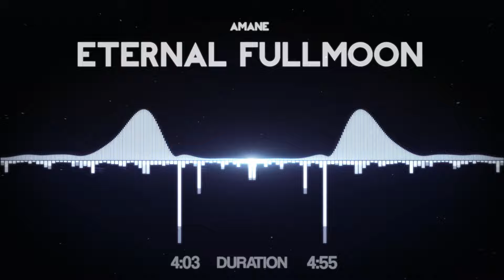Amane - Eternal Fullmoon